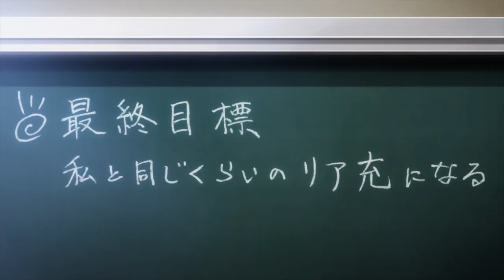TVアニメ「弱キャラ友崎くん」ティザーPV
TVアニメ「弱キャラ友崎くん」2021年1月放送開始予定！

累計発行部数100万部突破！「このライトノベルがすごい！」（文庫部門／宝島社刊）4年連続TOP10入りの大人気ライトノベルが待望のアニメ化！

【STAFF】
原作：屋久ユウキ「弱キャラ友崎くん」（小学館ガガガ文庫刊）
キャラクター原案：フライ
監 督：柳 伸亮
シリーズ構成：志茂文彦
キャラクターデザイン：矢野 茜
音響監督：本山 哲
音響制作：ビットグルーヴプロモーション
音楽制作：ポニーキャニオン アップドリーム
プロデュース：ドリームシフト
アニメーション制作：project No.9
オープニング主題歌：DIALOGUE+「人生イージー？」
エンディング主題歌：DIALOGUE+「あやふわアスタリスク」

【CAST】
友崎文也：佐藤 元
日南 葵：金元寿子
七海みなみ：長谷川育美
菊池風香：茅野愛衣
夏林花火：前川涼子
泉 優鈴：稗田寧々
水沢孝弘：島﨑信長
中村修二：岡本信彦
竹井：水野駿太郎

【INTRODUCTION】
友崎文也は、日本屈指のゲーマーながら現実ではぼっちな高校生。
“人生はクソゲー”だと言い切る彼が出会ったのは、
学園のパーフェクトヒロイン・日南葵だった。
「この『人生』というゲームに、真剣に向き合いなさい！」
人生ははたしてクソゲーか、神ゲーか？
日南の指導のもと、弱キャラ高校生の人生攻略が幕を開ける！

©屋久ユウキ・小学館／「弱キャラ友崎くん」製作委員会